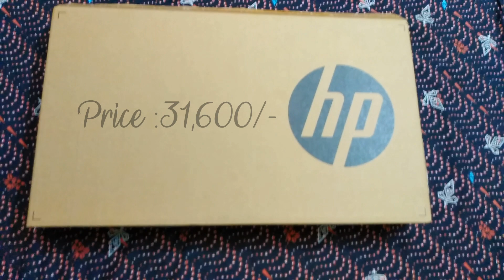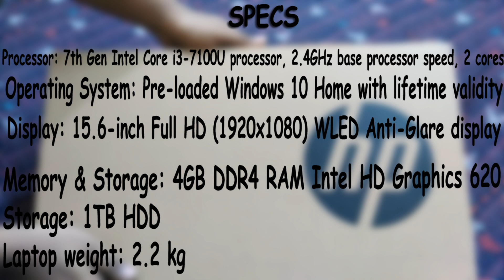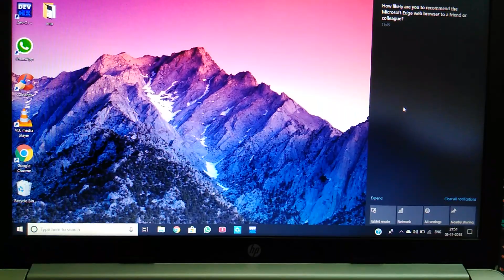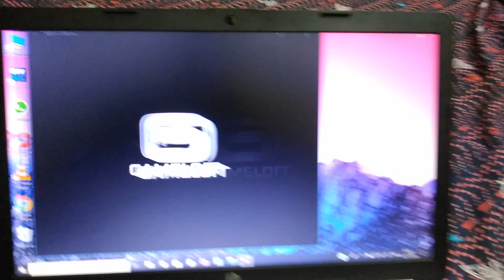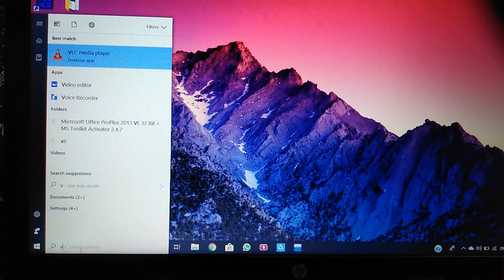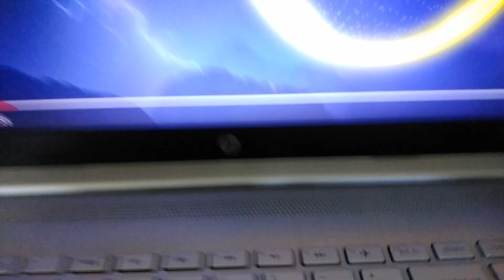HP-15DA0326tu Laptop Unboxing&Full Review-Telugu||Revanth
Hp 15-da326tu
Hp laptop Bag